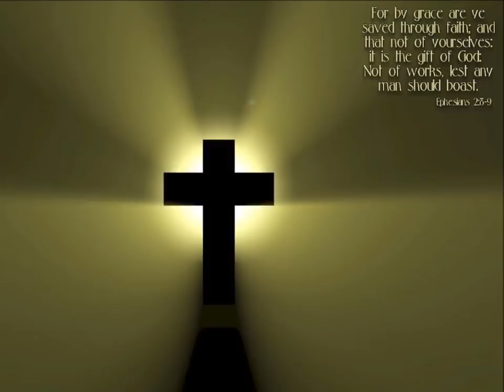Jon Cotner - How Great Thou Art - From my "Gospel Memories #1" CD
Jon Cotner - How Great Thou Art - From my Gospel Memories #1 CD (also featured on Gospel Memories #3)

God Bless,

Jon